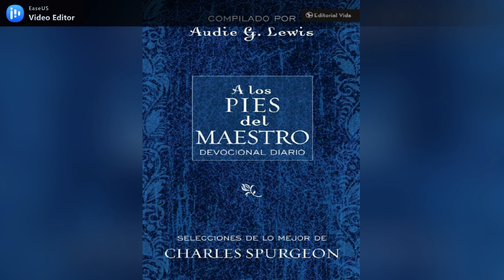A los pies del Maestro #167 (junio 16)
Demuestra la promesa de Dios